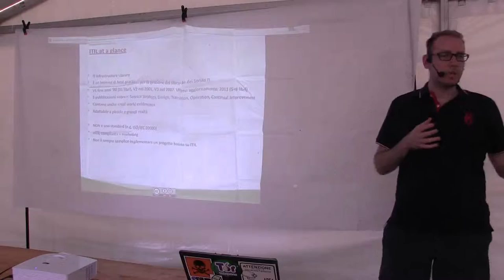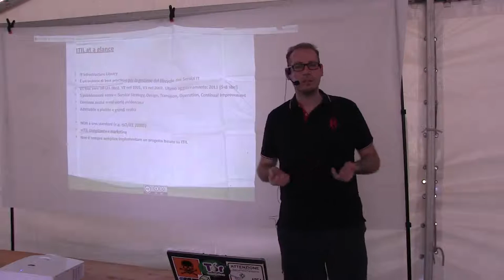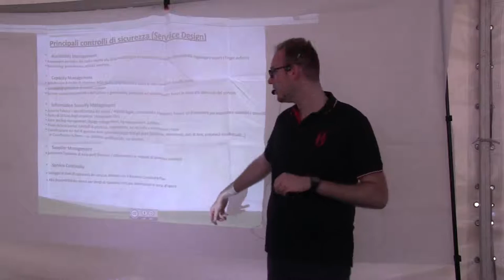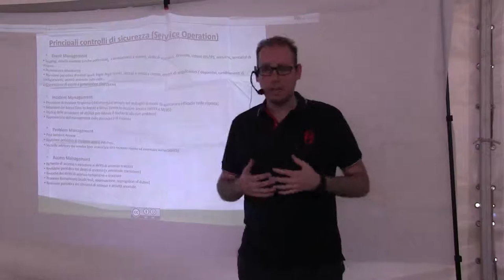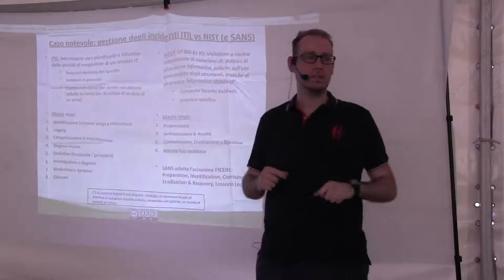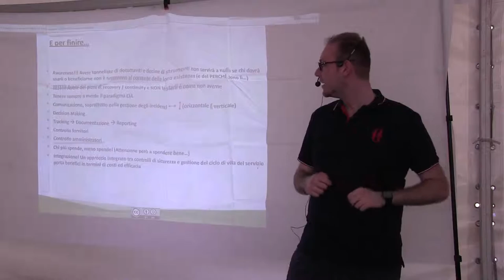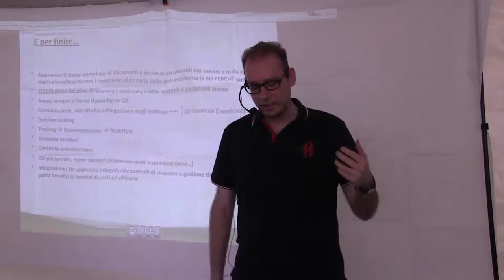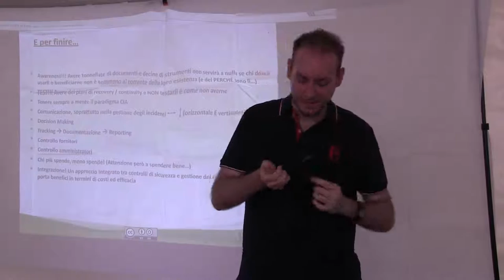ITIL e IT Security Un approccio sicuro al Service Management -Nicolò Castoldi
Cosa è e soprattutto cosa NON è ITIL; Aree cross (es. gestione degli incidenti, gestione degli accessi, user awareness, InfoSec Management...); Come può supportare la security e le funzioni operative una trasofrmazione aziendale basata su ITIL; Gli incidenti non sono tutti uguali: ITIL vs NIST; Core points (un recap con gli elementi più importanti)